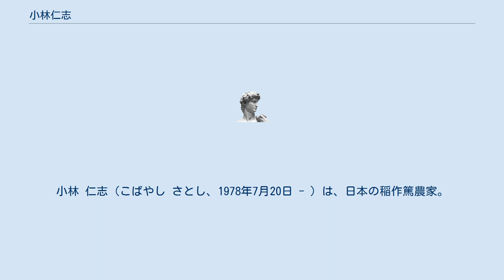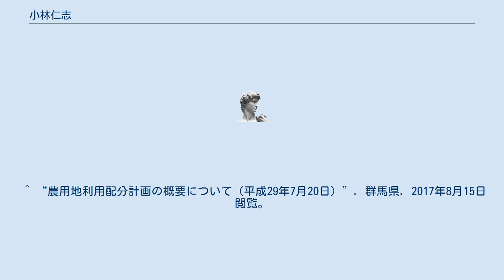小林仁志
小林 仁志（こばやし さとし、1978年7月20日 - ）は、日本の稲作篤農家。
 かわばファーム株式会社代表取締役を務める。
縁人-enjin-（世田谷・川場縁組協定交流事業）副隊長。
 1978年7月20日、群馬県利根郡川場村出身。
1997年、群馬県立沼田高等学校を卒業、2002年、國學院大學文学部史学科を卒業。
2014年9月30日、農用地等借受応募を提出。
2015年11月23日、第17回米・食味分析鑑定コンクール：国際大会・認定農業者部門で、特別優秀賞を受賞する。
2016年8月2日、地方創生加速化交付金の交付（オール川場産でもてなす地鶏ブランド化プロジェクト）。
11月、地鶏飼育販売会社「かわばファーム」を設立 、12月4日、第18回米・食味分析鑑定コンクール:国際大会・国際部門で金賞を受賞する。
2017年4月、上州地鶏で親子丼を開発する。
2017年7月20日、農用地利用配分計画の認可を受けた。
11月26日、第19回米・食味分析鑑定コンクール:国際大会・国際部門でも金賞を受賞している。
12月28日、ギネス世界記録認定『世界最高米』2018年原料米に認定された。
 ^ “ふれあい橋 縁人田んぼアート”. facebook. 2017年8月15日閲覧。
 ^ “農用地等借受応募者一覧”. 川場村. 2017年8月15日閲覧。
 ^ “地方創生加速化交付金の交付対象事業の決定(２次募集分)について”. 内閣府. 2017年8月17日閲覧。
 ^ “とろ～り親子丼　雪ほたか×上州地鶏、うまさ２倍　川場”. きたかんナビ. 2017年8月17日閲覧。
 ^ “国際　総合部門　”. 米・食味鑑定士協会. 2017年8月15日閲覧。
 ^ “群馬）「雪ほたか」育ちの上州地鶏が誕生　親子丼で提供”. 朝日新聞 (2017年3月19日). 2017年8月15日閲覧。
 ^ “農用地利用配分計画の概要について（平成29年7月20日）”. 群馬県. 2017年8月15日閲覧。
 ^ “国際　総合部門　”. 米・食味鑑定士協会. 2017年12月4日閲覧。
 ^ “東洋ライス株式会社が主宰する『世界最高米』の原料米に選出されました”. facebook (2017年12月27日). 2017年12月27日閲覧。